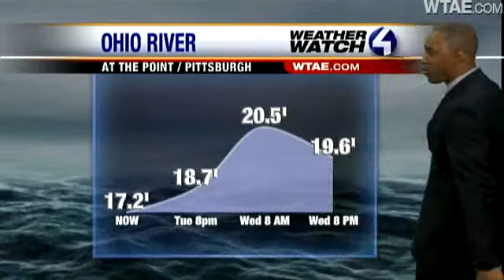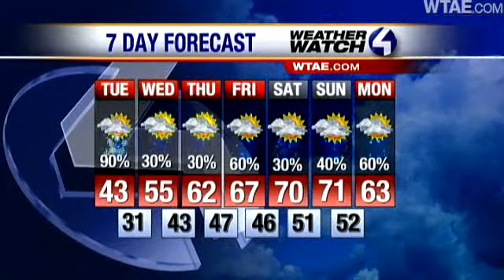Will Rising Water Affect Commute? Watch The Forecast